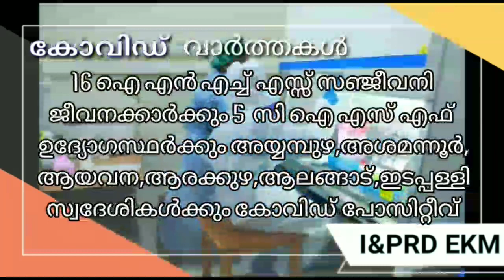ജില്ലയിൽ ഇന്ന് 295 പേർക്ക് കോവിഡ് പോസിറ്റീവ്. വിശദമായ റിപ്പോർട്ട് കാണാം